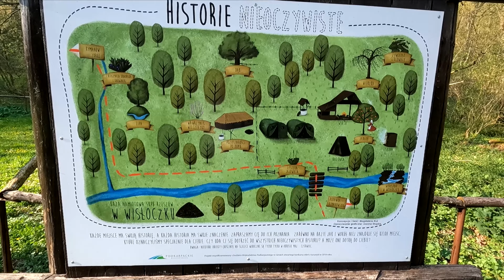Szybki trip Wodospad w Wisłoczku Nietoperz 😉 / Ściana Olzy w Rudawka Rymanowska Beskid Niski🌄